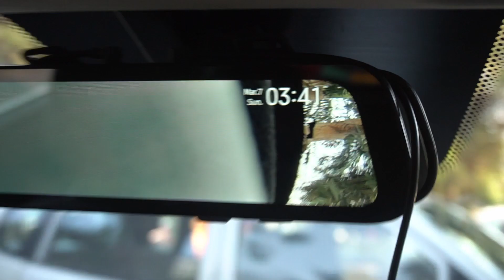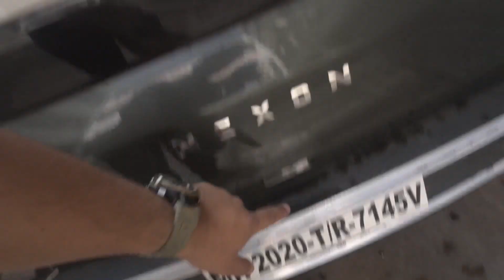70 MAI Dashcam installation Process.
This is the installation video for 70 MAI dashcam which will serve you the purpose of two things dash cam and rear view camera

Link to buy Dash Cam

For recording

For Audio